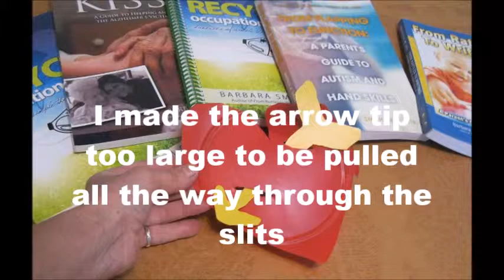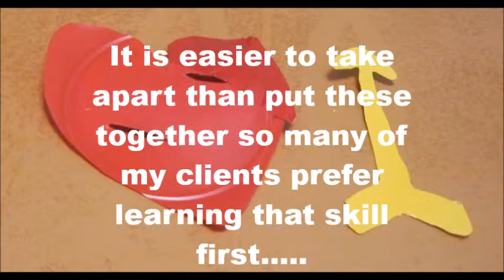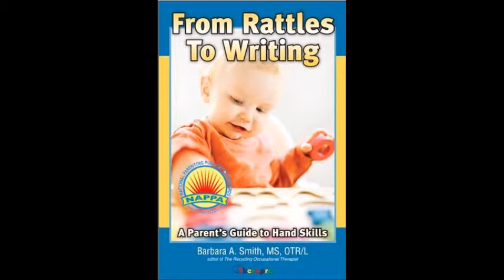Make-your-own Valentine Hearts and Arrows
This demonstrates how to cut plastic containers to make one or several sets of Valentine hearts and arrows. Children and adults with developmental disabilities may enjoy celebrating the holiday with this activity. They maybr1) put them together orbr2) take them apart and thenbr3) insert the pieces into a containerbrExplore how to use these with your children or clients as they develop fine-motor control and strong fingers.brMore activity ideas at a href=" rel=nofollow target=_blank